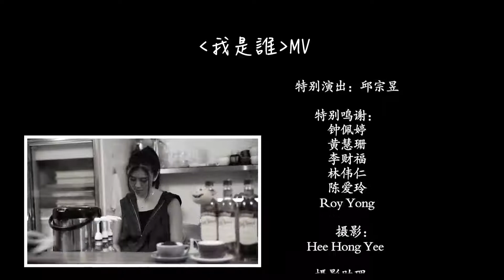黃詩穎 「我是誰」MV 幕後花絮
星光人氣甜姐兒 Yyin 首支個人單曲 「我是誰」 10/12 首播
「我是誰」也是 《神戰無雙》 國際中文版網遊主題曲

CiBmall 年度推薦新網遊
《四大名捕 Online》